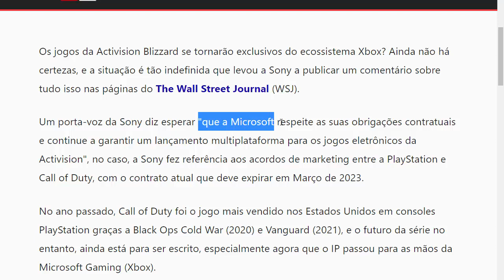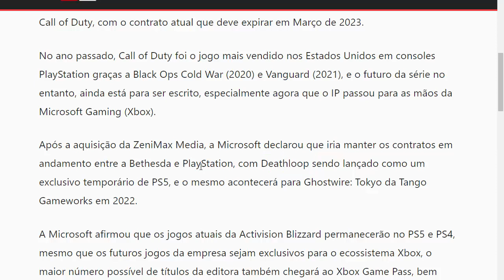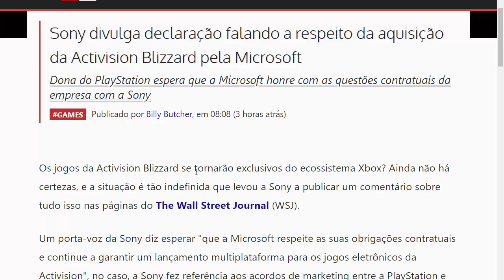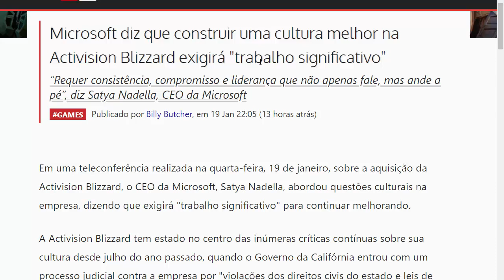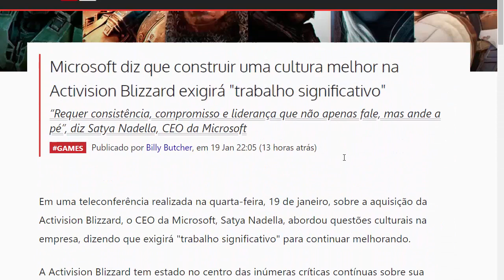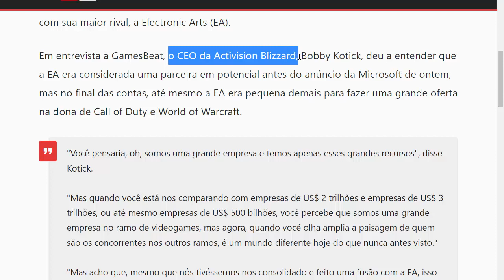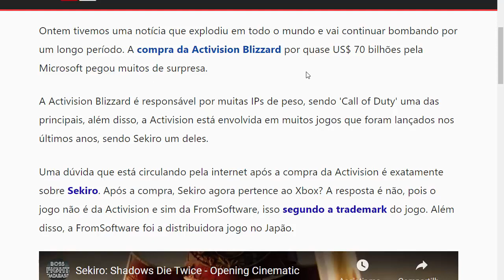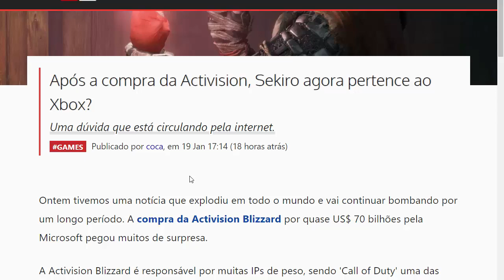Xbox + Activision Blizzard: SONY Fala Sobre a Aquisição do XBOX | SEKIRO Será EXCLUSIVO? E Mais!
Xbox + Activision Blizzard: SONY Fala Sobre a Aquisição do XBOX | SEKIRO Será EXCLUSIVO? E Mais notícias xbox e playstation, aqui no canal ALIADOS GAMERS BR!

CANAIS PARCEIROS